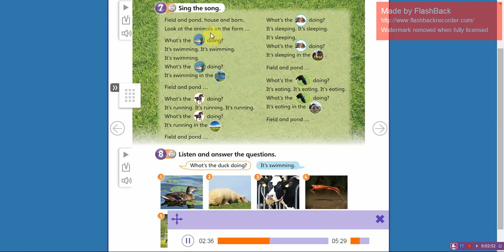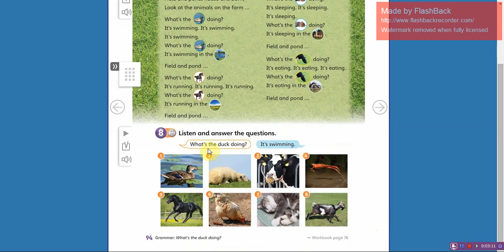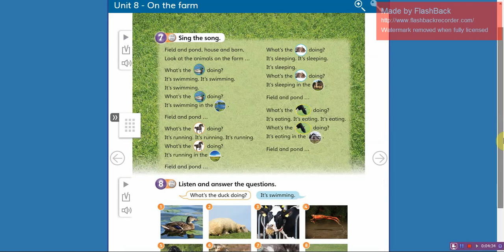GW2 SB94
Guess What 2